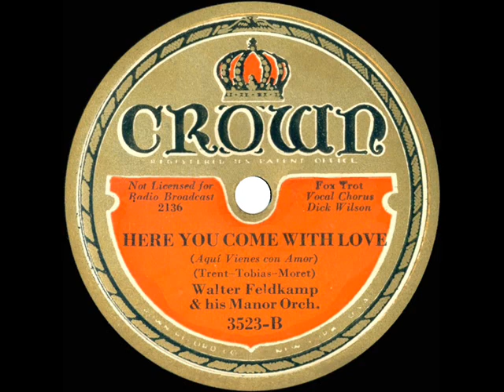1933 Walter Feldkamp - Here You Come With Love (Dick Wilson, vocal)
The flip side is “Trouble In Paradise” Between August 1932 and August 1933 Crown produced a number of recordings that were issued with label credit given to one or the other of the Feldkamp brothers. Bandleader Walter played piano and apparently directed most of these sessions while younger brother Elmer played reeds and sang on some of the tracks.

Transferred from 78rpm Crown 3523 - Here You Come With Love (Trent-Tobias-Moret) by Walter Feldkamp & his Manor Orchestra, vocal by Dick Wilson, recorded in NYC c. August 1933 .